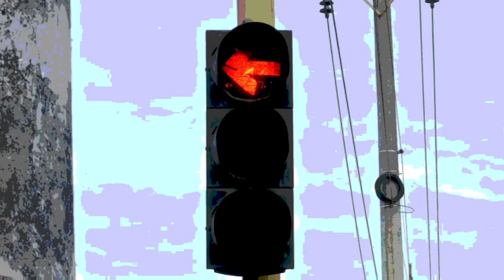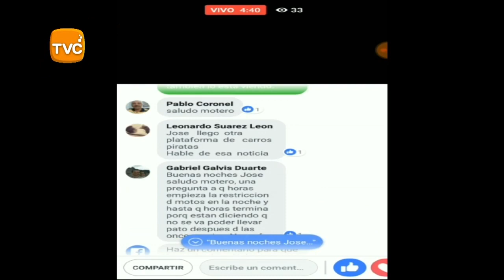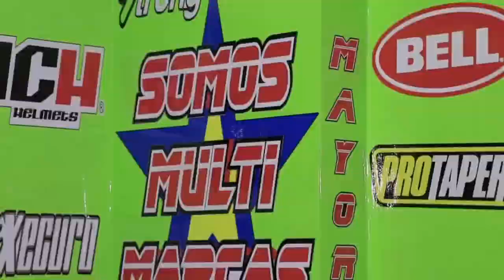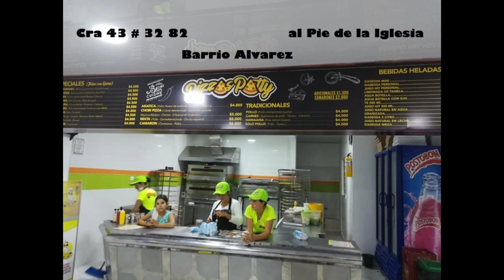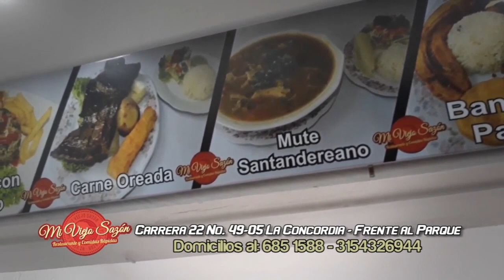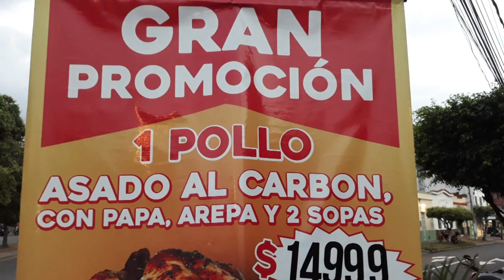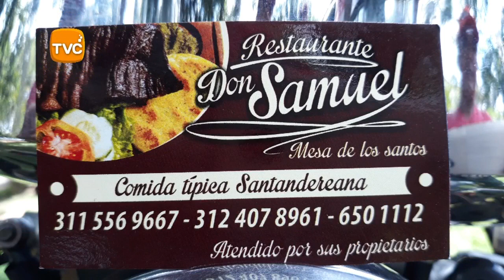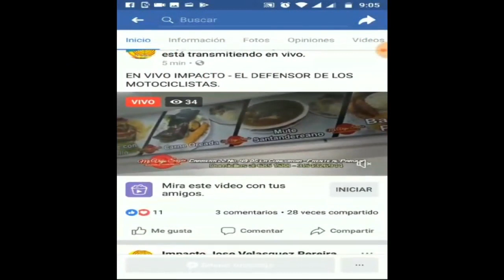IMPACTO Martes 26 de Febrero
01- TURBO - ANTIOQUIA- 500 Kilos de COCAINA lista Para Exportar encontró EJERCITO y POLICÍA, enterrados entre Cultivos de plátano

02- BUCARAMANGA- General MANUEL ANTONIO VASQUEZ, entregó 25 Motos ROBADAS hasta con Arma de fuego a Mujeres, Recuperadas dentro del Plan Cazador, hoy en la Plaza Galán- 7 Carros Robados también los entregaron a sus Dueños- Los dueños de 5 Negocios y sus Locales también los perdieron por Guardar Partes Robadas- 15 RATAS capturados-

03- CALI- Por tierra y Aire Policía capturó a ATRACADOR DE TAXISTAS, alias GATICO- Helicóptero Oriento a Patrullas en tierra sobre el desplazamiento del peligroso delincuente

04- BUCARAMANGA- Peatón Atropellado en la Av. Q Seca Cra 25 cuando terminaba de atravesar la Peligros Vía, saliendo del túnel

05- QUIBDO - CHOCÓ-   24 toneladas de ayuda humanitaria a 4 mil familias afectadas por las inundaciones, entregó gobierno de Presidente Duque, ante la tragedia por la Creciente del Rio San Juan

06- BUCARAMANGA- Para Pavimentar las Calles y tapar los Huecos, Otra vez Alcalde le pidió a los Concejales que Aprueben el Proyecto de Acuerdo para el préstamo de $18 mil millones

07- LA PLAYA- PARAMO DE BERLIN- charlas de prevención Vial, como actores Viales más vulnerables, recibieron los habitantes edel Pueblo, por parte de Policía de Transito

08- BUCARAMANGA- Este Motociclista Actúa como Delincuente, a pesar que semáforo esta en Rojo hace contravía y Gira en U

09- PESCADERO- Vía San Gil Bucaramanga- Por Poco Mata Motociclista, conductor de Tractomula Verde cargada con Chatarra, al invadirle el Carril Subiendo por Pescadero

10- BUCARAMANGA- Descuento del 70% en la Sanción para los que deben Impuesto Vehicular, del 2018 hacia atrás, otorgará el Departamento de Santander, según la Secretaria de hacienda ELSY ACABALLERO

11- SARAVENA Arauca- Atracadores robaron y pensaron que habían coronado, pero les cayó la Policía y los Capturó